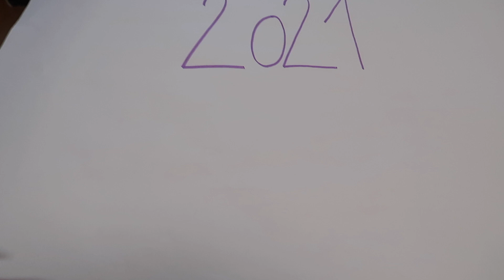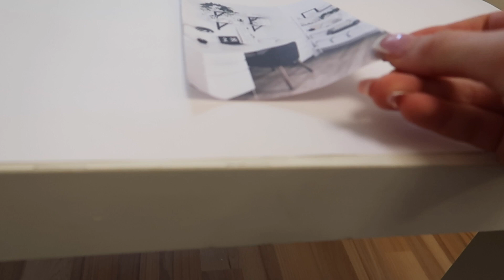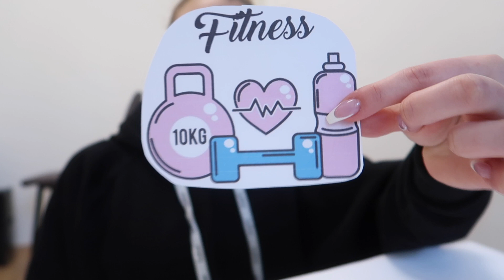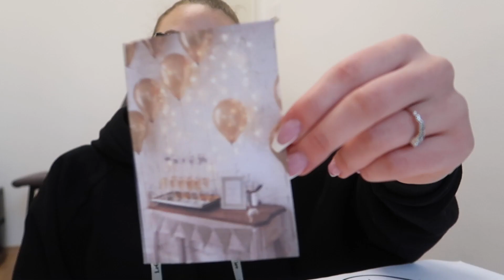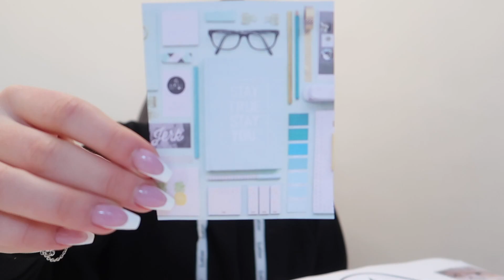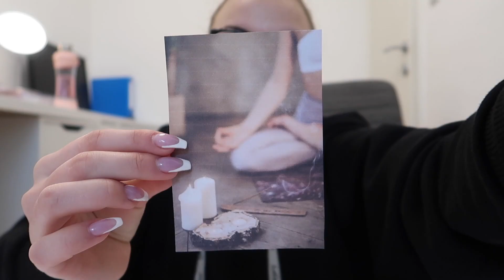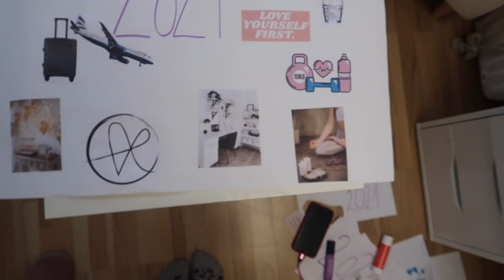MOJI CILJI ZA LETO 2021